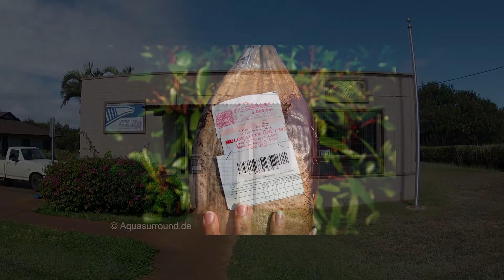Hawaii, Kauai, Napali Coast, Molokai, helicopter flight, Aquasurround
AquaSurround Hawaii Demo 2013 Helicopter Flight, Post-A-Nut

Film shot in Hawaii 2013, Kauai, Napali Coast, Molokai, Honolulu.
The unbelievable Beauty of Nature.

Post-A-Nut, Hoolehua Post Office Molokai: Mail a Coconut!

Das Musikwasserbett dient zur sensorischen Stimulation beim Snoezelen.
Die AquaSurround Klangmassage entspannt Körper und Geist.

Earth, amazing Nature, unbelievable Beauty of nature, Senses of Nature, Planet Earth, paradise, the power of nature, Wonderful nature, relaxing Nature.

Wonderful Chill Out Music